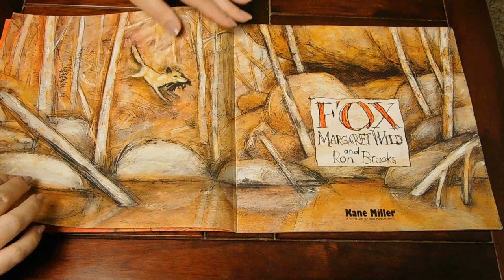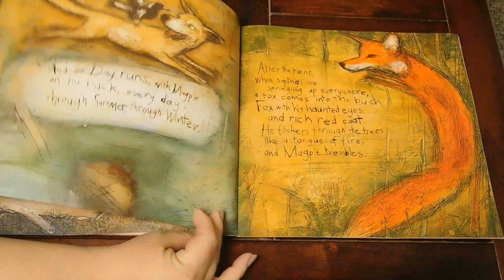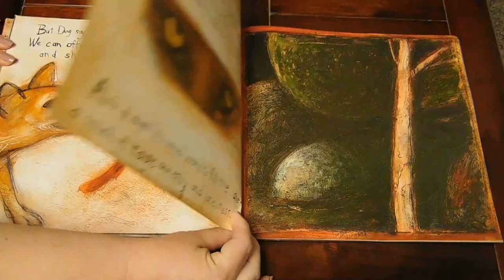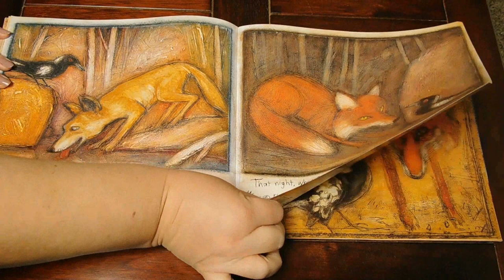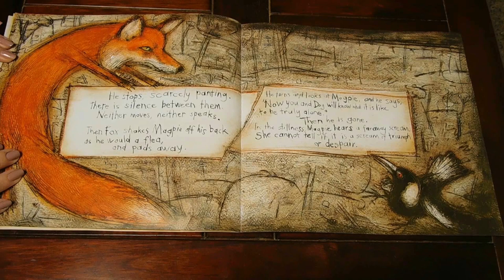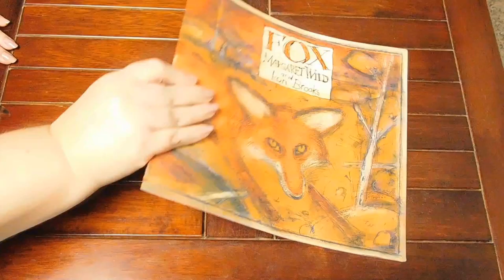Bedtime Stories! Fox by Margaret Wild and Ron Brooks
"Fox by Margaret Wild and Ron Brooks" is one of Paisley's favorite kids books- and one of the best bedtime stories! Age-appropriate for 3-5 elementary. Possible themes for discussion include loyalty, bullying, honesty vs. dishonesty, positive vs. negative attitude.